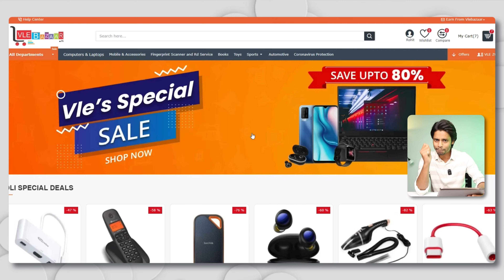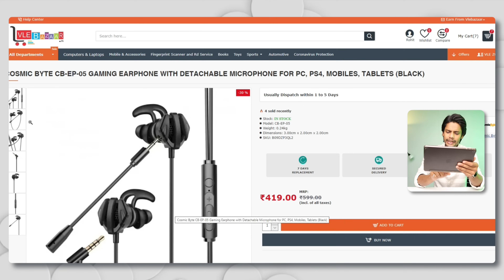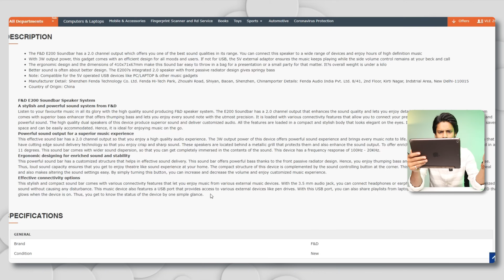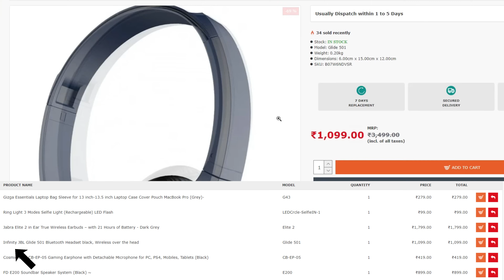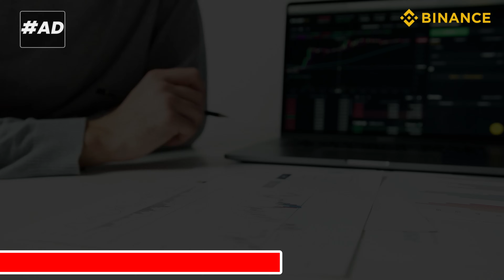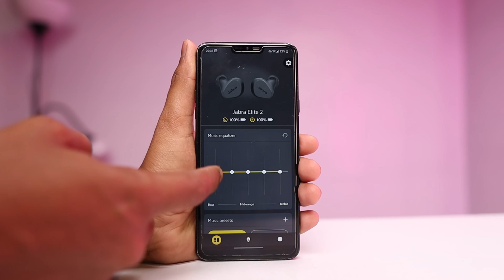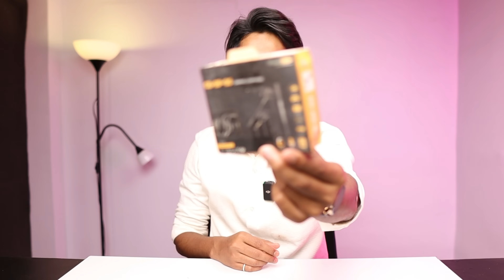I Tested Tech Gadgets From VLEBAZAAR | Reality!😡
In this video, I buy products from VLEBAZAAR. You'll see the truth about VLEBAZAAR and what the buying experience is like from this e-commerce website.

Use Code- HOLI5

If you are looking to master the fundamentals of blockchain, cryptocurrency, web3, NFTs, and trading, look no further than Binance's 6-part academy bootcamp

Do not miss it out by setting a reminder using this
and earn a chance to win up to 3300 USDT in giveaway rewards!

Join Binance India communities and ask queries from our Binance angels if any regarding this campaign

Follow Binance local social media handles to stay updated about the latest happenings in the region

Risk warning: Cryptocurrency trading is subject to high market risk. Please make your
trades cautiously. You are advised that Binance is not responsible for your trading
Losses. Binance reserves the right in its sole discretion to amend or change or cancel this announcement at any time and for any reasons without prior notice.

Love & Respect